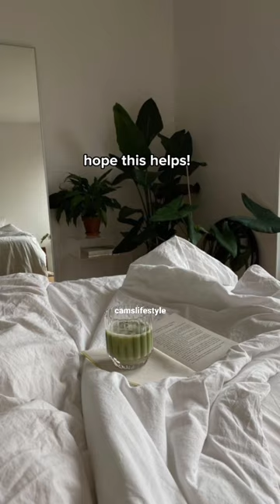preppy skincare brands! (with prices) •camslifestyle•